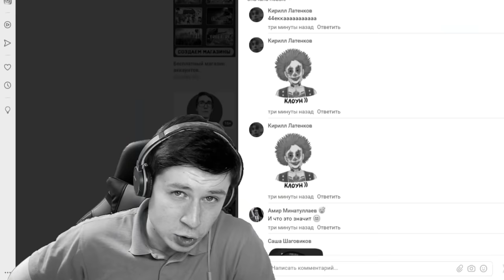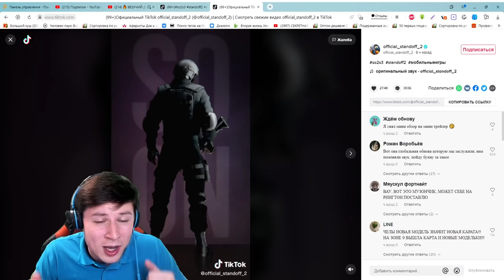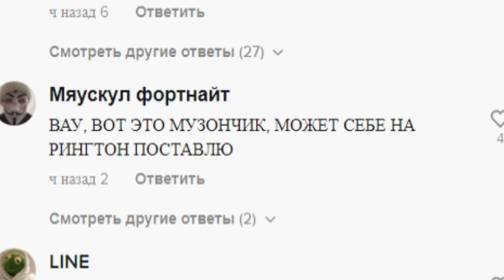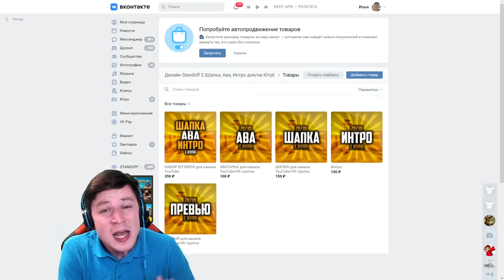СРОЧНАЯ ИНФА ПО ОБНОВЛЕНИЮ ОТ РАЗРАБОТЧИКОВ 0.16.0 В STANDOFF 2 / СТАНДОФФ 2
100р - добавляю в друзья
200р - поиграть со мной (как выйдет)
500р - дуэль 1 на 1 / или добавить в мм
5000р - рву футболку
5000р - разбиваю яйцо об голову